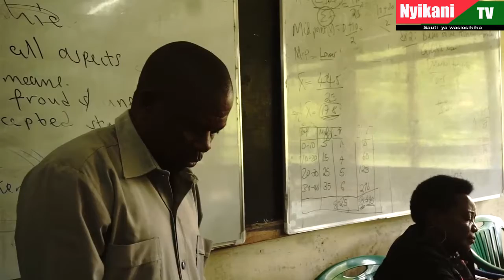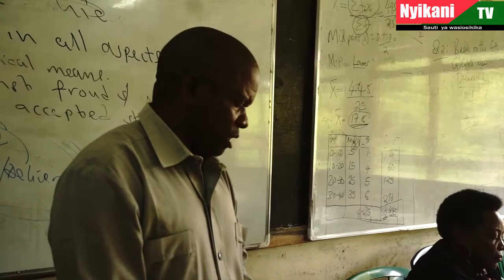Dr. Ntara, Mbunge Mwakilishi wa Vyuo vikuu afagiliwa kuwasikiliza anaowawakilisha, alia na maadili